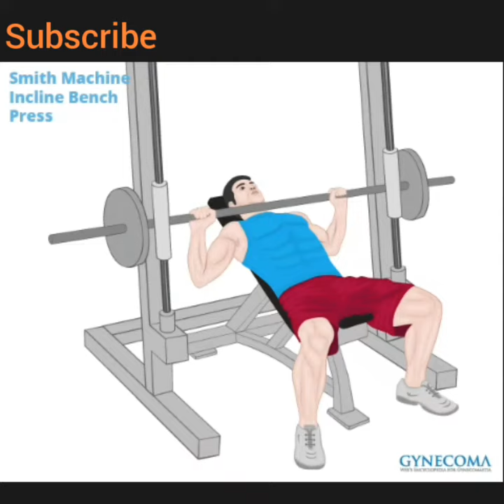Chest size gain workout , by technical work